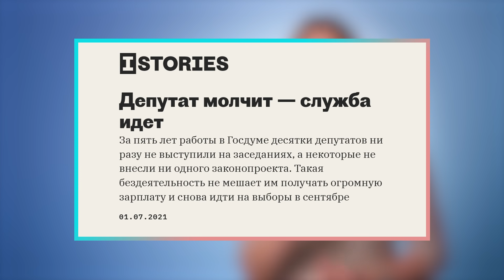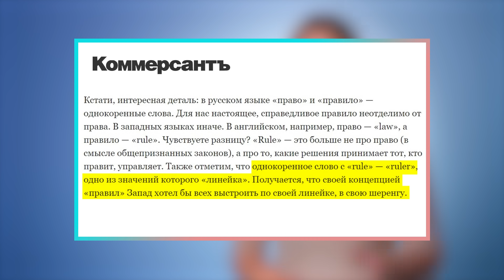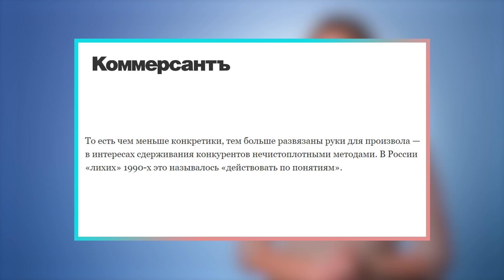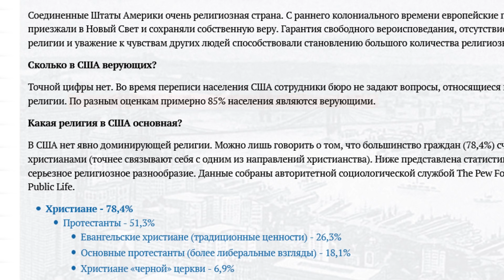Прямая линия вранья. Фейк-ньюс Лаврова. Истерика Колокольцева | «Что случилось?» с Любовью Соболь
Лавров обвинил США в лицемерии и навязывании прав человека, Путин оценил последствия своего правления на «прямой линии», силовики пришли с обысками к журналистам «Проекта» из-за расследования о главе МВД.

Темы выпуска:
00:00:00 — «Что случилось?» с Любовью Соболь
00:00:33 — Обыски у журналистов «Проекта» из-за расследования о Колокольцеве
00:01:35 — «Прямая линия Путина»: ложь, перекладывание ответственности и 500 млн россиян
00:07:14 — Лавров написал статью «О праве, правах и правилах»